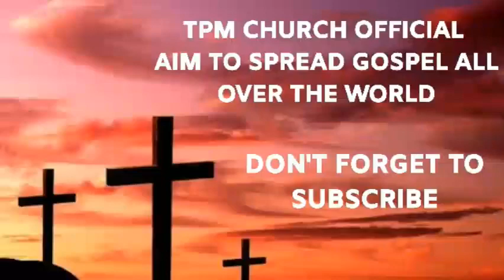TPM MESSAGES | PAS DURAI MESSAGES | TIMOTHY | BIBLE SERMONS